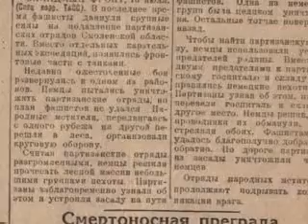Сталинградская битва Начало